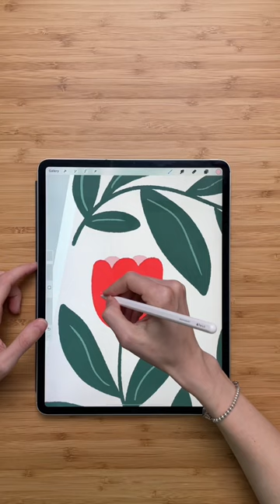Draw in Procreate🌷